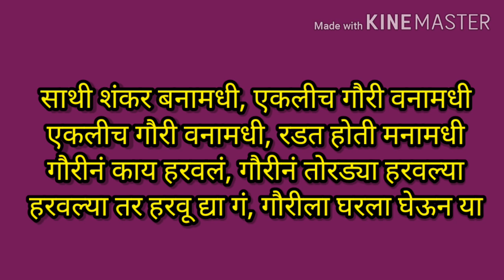Mangla Gaurichi gani | Shravan gani lyrics | मंगळागौरीची गाणी | गौरी-गणपतीची गाणी